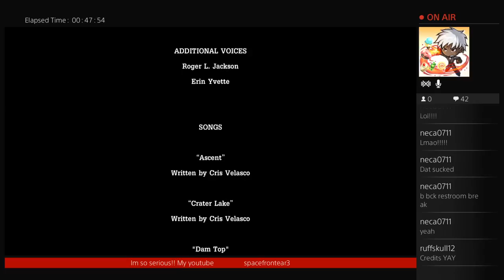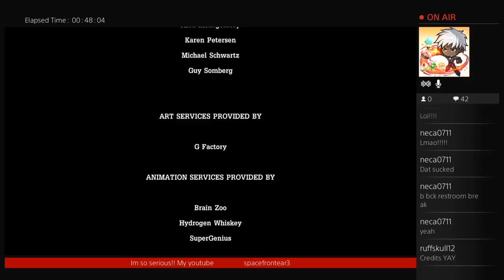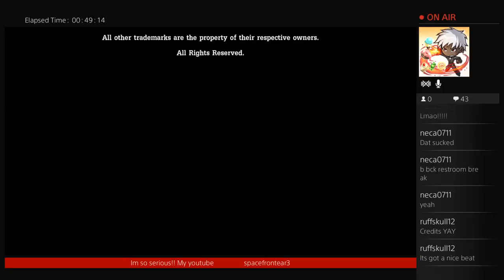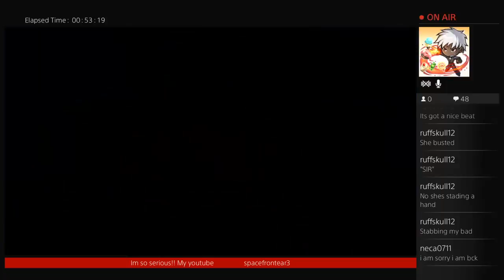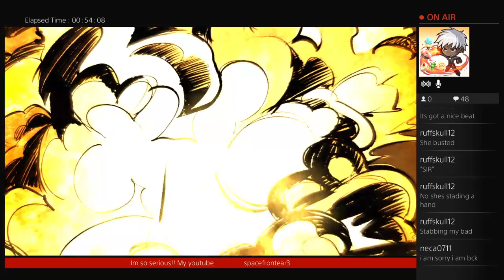Tales from the borderlands (Part 4)